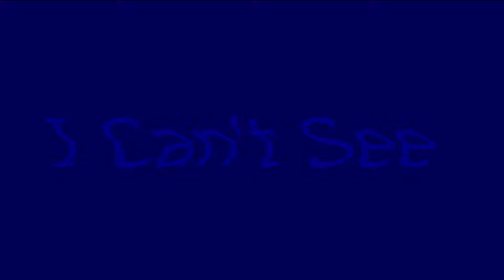1331-1600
Channel Link: No One

Created On:
Vegas 6.0
Vegas 7.0
Sony Vegas Pro 8 (Expired)
VEGAS Pro 16.0 (Accidentally Uninstalled It)
VEGAS Pro 17.0 (Not Working)
VEGAS Pro 18.0 (Not Rendering Videos)
KineMaster 5
Megaphoto
Alight Motion
Funimate